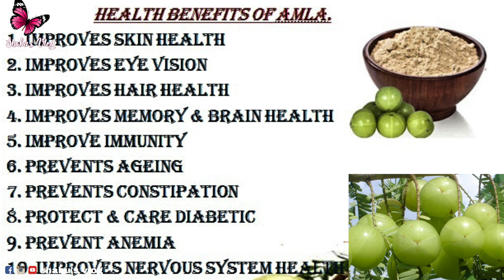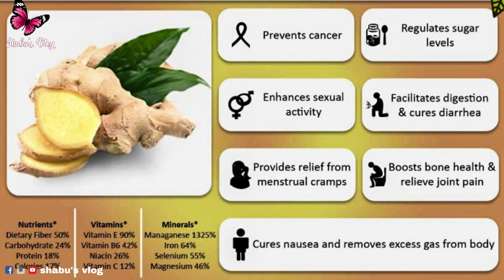വണ്ണം കുറയ്ക്കാൻ || തടിയും കുടവയറും കുറക്കാൻ ഇനി വെറും 4 ആഴ്ച്ച ||Quick weight reduction in 4 weeks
വണ്ണം കുറയ്ക്കാൻ || തടിയും കുടവയറും കുറക്കാൻ ഇനി വെറും 4 ആഴ്ച്ച || Quick weight reduction in 4 weeks || Vannam Kurakkan || Vayar Kurakkan || Shabu's Vlog
4 Weeks Weight Loss Malayalam Video || How to lose weight in 4 weeks || Natural and Healthy Weight Loss in 4 Weeks || How to reduce weight Malayalam

Quick weight reduction in 4 weeks without dieting or excercise. Try this amazing, natural & healthy way to loose up 10 kg weight in 4 weeks !! It has no side effects. The ingredients used are Goose Berries, Ginger & Honey. Watch the media to see how the fat reducing mixture is prepared!! Mix 1 table spoon of the amazing weight lpss mix with 1 glass of warm water and have it 10 mins before lunch & dinner. Repeat it 4 weeks to see the wonderful result. You can lose up to 10kg in 4 weeks time. It is a perfect detoxing & healthy immunity drink too.A perfect weight loss and detox drink for all age types!!

Amazing Health Benefits of Gooseberries

Impressive Health Benefits of Gooseberries
Helps in weight reduction
Highly nutritious. Gooseberries are low in calories and fat, yet packed with nutrients
High in fiber and low in calories
Rich in antioxidants
May help control blood sugar & blood pressure
May protect your brain
May have anticancer effects
Good for your heart

Amazing Health Benefits of Ginger

Ginger can support your immune system. Ginger can reduce your risk of diabetes, Ginger relieves period pain, Ginger is anti-inflammatory, Ginger
 can settle an upset stomach, Ginger
can also curb morning sickness, Ginger
may help prevent heart disease, Ginger
may lower your risk of cancer, Ginger
 can help you lose weight.

Honey is nutrition rich
High-Quality Honey Is Rich in Antioxidants
Honey Is having antiaging properties
The Antioxidants in It Can Help Lower Blood Pressure
Honey Also Helps Improve Cholesterol
Honey Can Lower Triglycerides
The Antioxidants in It Are Linked to Other Beneficial Effects on Heart Health. I have added English subtitles for non keralites.